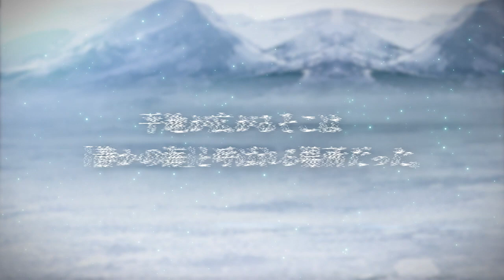『SINoALICE（シノアリス）』お月見イベント『月影の終末』を開催！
9月2日より『SINoALICE（シノアリス）』お月見イベント『月影の終末』が開催！
新ジョブ『赤ずきん(CV:立花理香)/月旅行』、『いばら姫(CV:本渡楓)/月旅行』、『かぐや姫(CV:伊藤静)/月旅行』が登場する『星海への旅ガチャ』も開催！

【SINoALICEとは】
本作は、原作・クリエイティブディレクターとして「NieR」シリーズ、「ドラッグ オン ドラグーン」シリーズを手掛けたヨコオタロウ氏、音楽には「NieR」シリーズ、「ドラッグ オン ドラグーン3」でヨコオタロウ氏とタッグを組んだ岡部啓一氏・MONACA、オリジナルキャラクターデザインは新進気鋭のイラストレーター ジノ氏を起用した、スマートフォン向けバトルファンタジーRPGです。

原作・クリエイティブディレクター：ヨコオタロウ
オリジナルキャラクターデザイン：ジノ

【登場キャラクター：CV(キャラクターボイス)】
・【束縛】アリス：M・A・O
・【正義】スノウホワイト：上田 麗奈
・【卑劣】シンデレラ：喜多村 英梨
・【虚妄】ヘンゼル・グレーテル：内田 真礼
・【暴力】赤ずきん：立花 理香
・【睡眠】いばら姫：本渡 楓
・【被虐】かぐや姫：伊藤 静
・【依存】ピノキオ：三瓶 由布子
・【悲哀】人魚姫：能登 麻美子
・【探究】ドロシー：高橋 李依
・【老害】くるみ割り人形：白熊 寛嗣
・【暴食】三匹の子豚：悠木 碧
・【成金】アラジン：柿原 徹也
・【純潔】ラプンツェル：藤田 茜
・【耽美】ハーメルン：前野 智昭
・【業火】マッチ売りの少女：相良 茉優
(※敬称略)